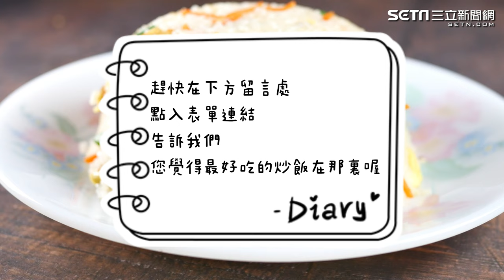三立新聞網10周年特別企劃 全台最強炒飯地圖大募集｜三立娛樂星聞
每個人心中，都有一道最美味的炒飯！
不管在那裡？現在請您~大聲說出來！

三立新聞網《全台最強炒飯地圖大募集》活動起跑！
告訴我們您心目中最好吃的炒飯在哪裡~
只要您說動我們~我們的記者將立刻動身前往採訪~~

脫穎而出的店家將可登上 三立新聞網《全台最強炒飯地圖》！